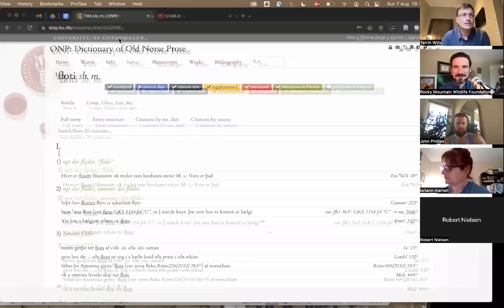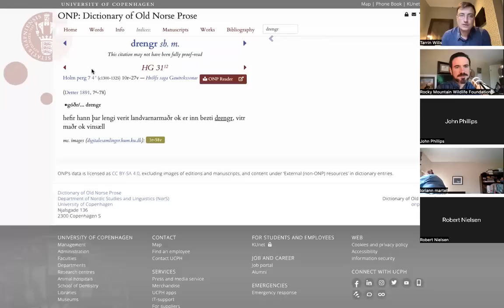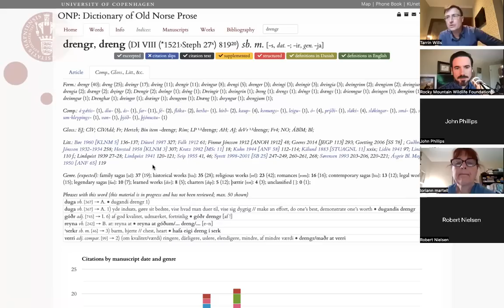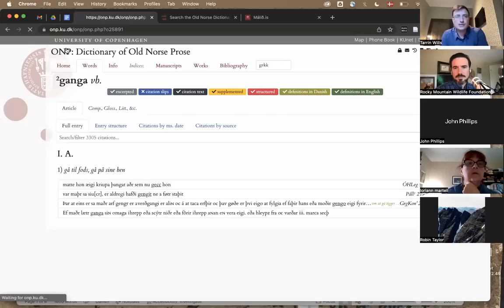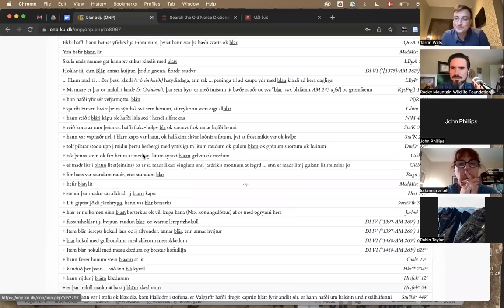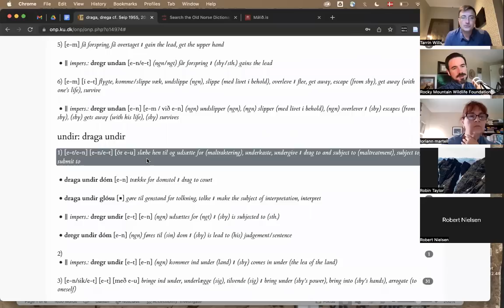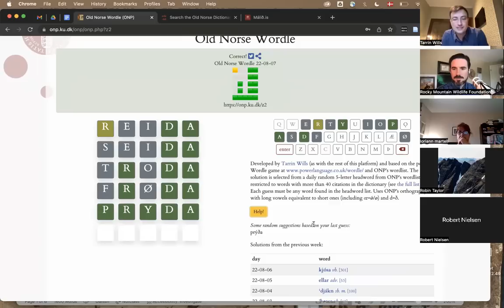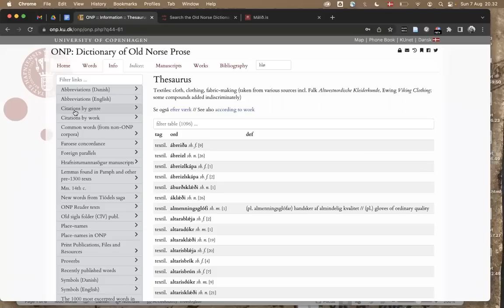The Incredible Dictionary of Old Norse Prose (with Dr. Tarrin Wills)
One of the most impressive dictionaries for any historical language is slowly taking shape for Old Norse at the University of Copenhagen under the direction of, among others, Dr. Tarrin Wills. In this Zoom conversation recorded live on August 7, 2022, Dr. Wills gives us a comprehensive look at the dictionary from both a lexicographer's and user's point of view.